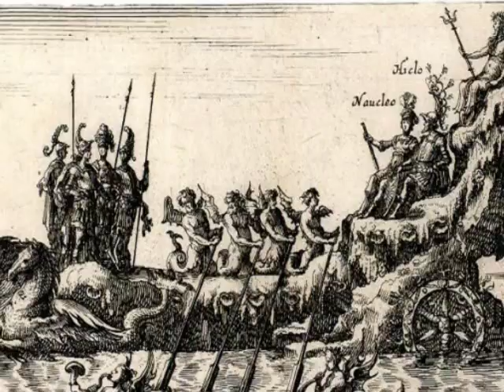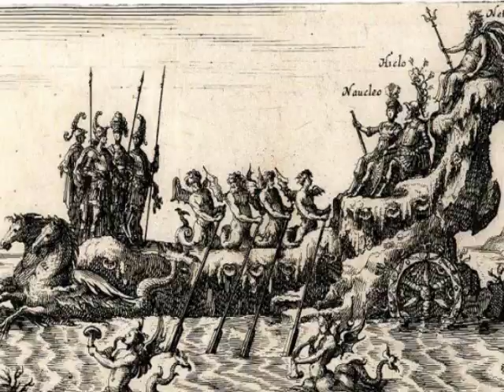Giulio Caccini, Amor ch'attendi, Giulio Parigi, Jacopo Ligozzi, Remigio Cantagallina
Giulio Caccini (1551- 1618), Amor ch'attendi, William Sharp, baritone, The Folger Consort.
Con opere di Giulio Parigi (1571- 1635), Jacopo Ligozzi (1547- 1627), Remigio Cantagallina (c. 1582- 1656).